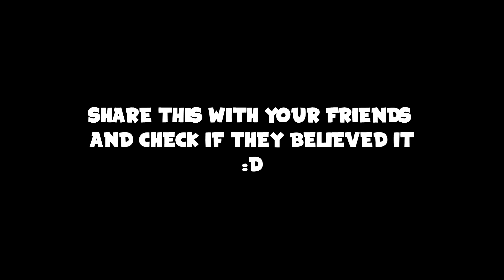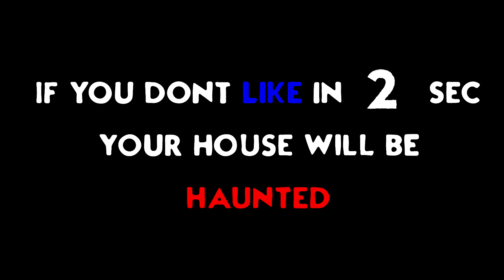I NO SCOPED NINJA while using the *NEW* JETPACK! // 463m | Fortnite Highlights & Funny Moments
I no scoped Ninja while using the new Jetpack (463 meters)
Fortnite Highlights & Funny Moments

►thanks for making this video possible 💕

Hope you enjoyed this video, if you did please leave a like :)

Thanks for all the love and support you are showing to me !!
~Ghost

I do not own or claim rights of any of the songs used in this video. All Credits to the respected artist(s) of the track(s).